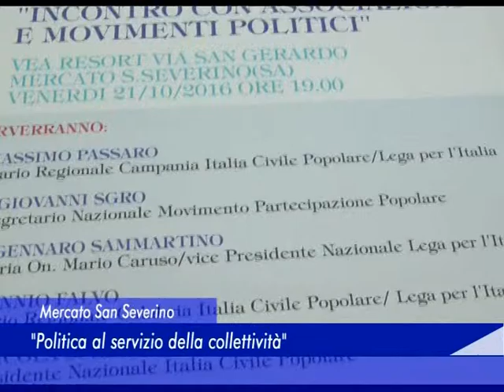italia civile popolare 23 ottobre